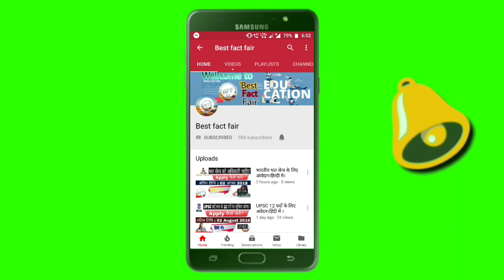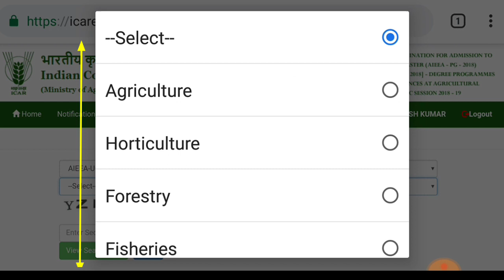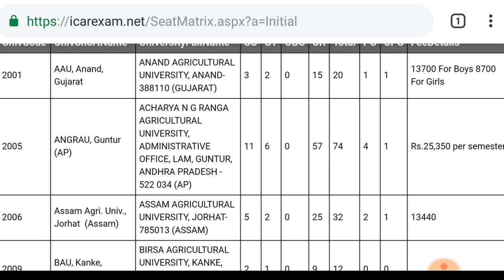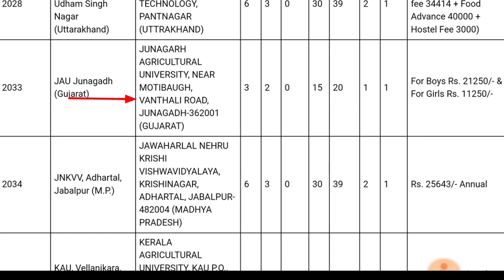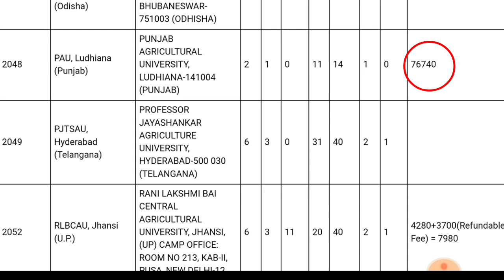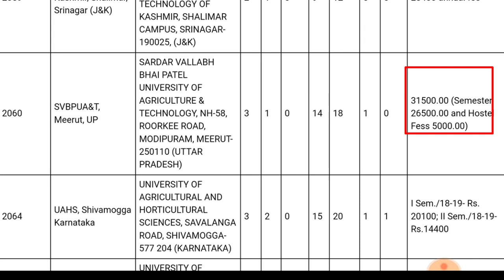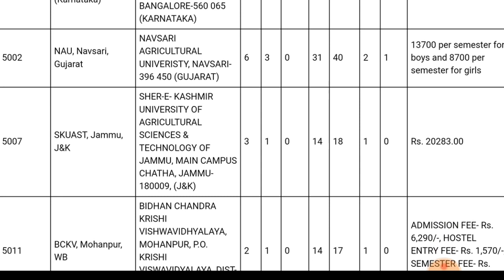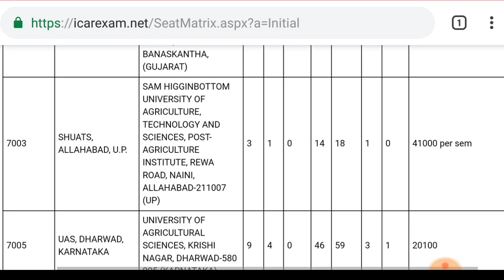ICAR AIEEA 2018|Colleges Fee Structure|जानिए फी के बारे में।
दोस्तो हम इस video में बात करने वाले है,
Icar की Fee structure के बारे में।
किन किन colleges में कितने है।
दोस्तो इस video को पूरा देखे ,
 और कोई भी समस्या हो ।
हमे comment section में बताया।

join us-